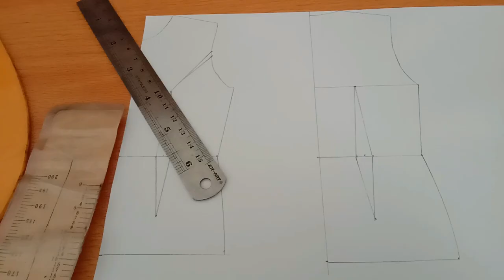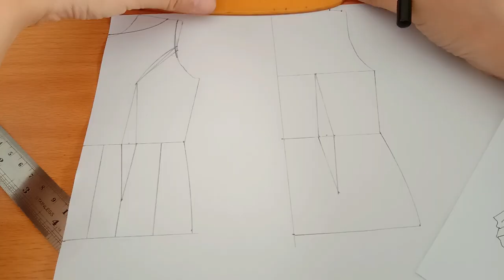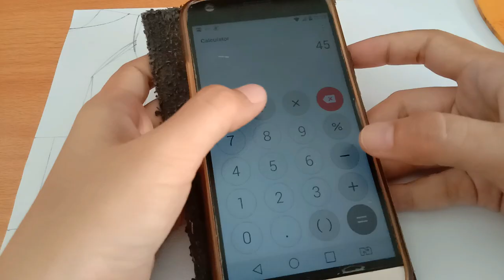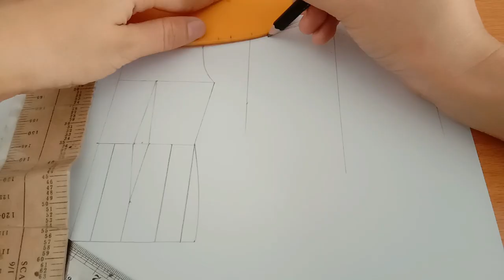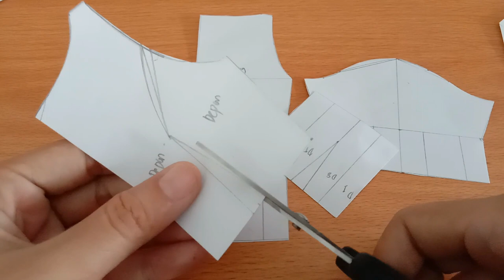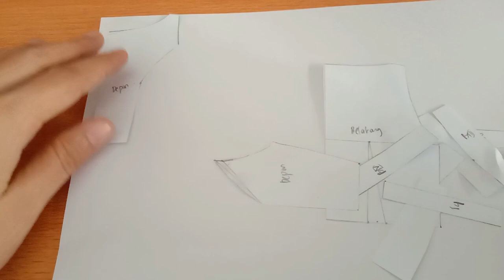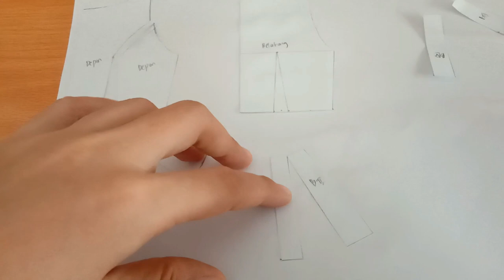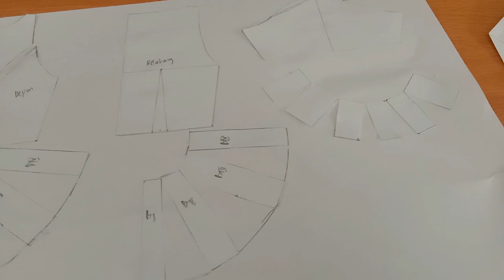Cara Membuat Pola Busana Fashion Blouse Sabrina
Channel ini dibuat untuk memajukan pendidikan dalam kreativitas khususnya dalam bidang menjahit. Seluruh video yang terdapat dalam channel ini memiliki hak cipta dari Lexchieyu, oleh karena itu, jika teman-teman ingin share ke sosial media dan channel pribadi, harap menyertakan link sumber dari channel ini.
Tujuan channel ini memberikan yang terbaik bagi siapa saja yang ingin serius belajar menjahit dari dasar dan tingkat mahir. Untuk itu, segala bentuk video dibuat sesuai dengan urutan pembelajaran dari tahap awal yaitu dimulai dengan membuat pola hingga berkreativitas dengan merancang busana dan menjahit.
Supaya kamu bisa belajar menjahit, ikuti terus video di channel ini, lakukan latihan sendiri di rumah, pelajar setiap bagiannya, jika ada pertanyaan silahkan meninggalkan pesan di kolom komentar.
Semoga bermanfaat dan selamat belajar ya.